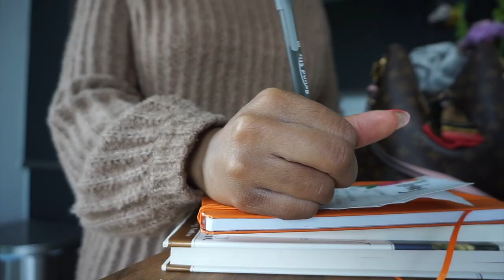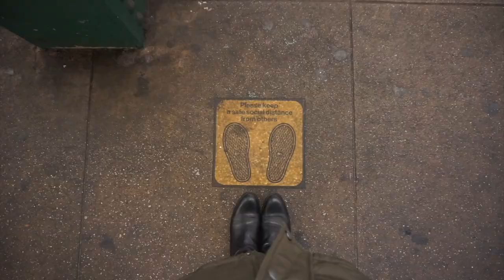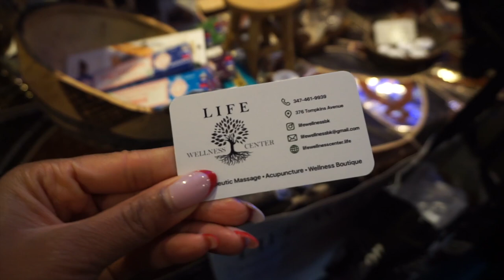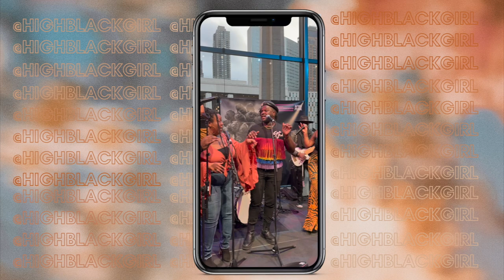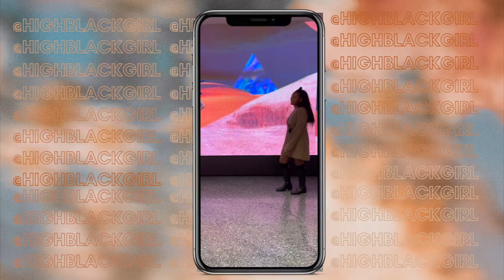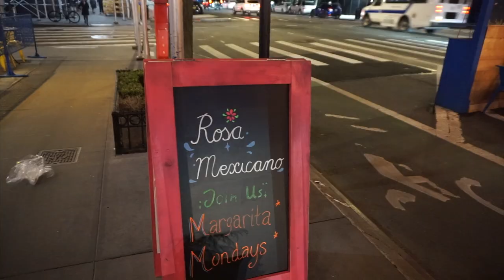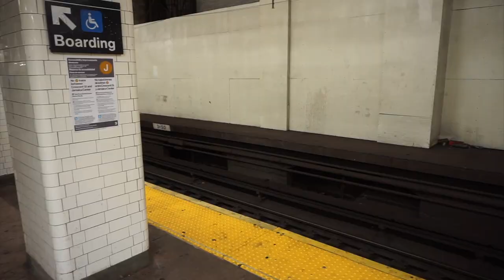[NYC VLOG] day in my life in new york city: india arie concert, afropunk at the lincoln center!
hi cutie! welcome to a very exciting newyorkcityvlog! in today’s video we head up to the lincoln center to see indiaarie in concert at afropunk’s black herstory celebration! don’t forget to subscribe if you love nycvlogs 😊

snack pack
tote bag